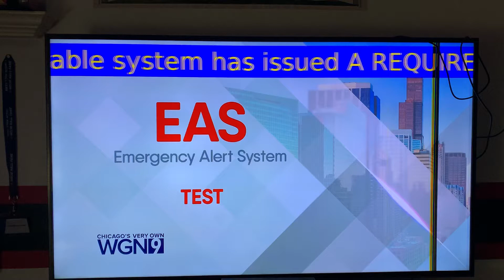EAS #170 WGN-TV Required Weekly Test